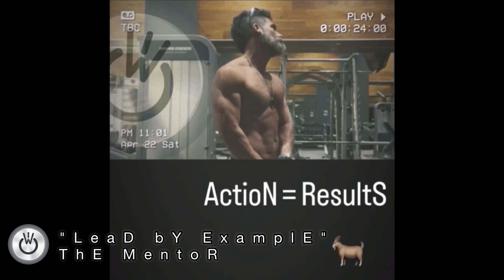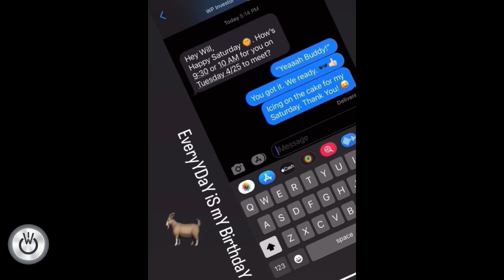DrivinG FoR DollarS iN AtlantA, gA MariettA/ CollegE ParK AreaS 🐐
WilL PoWeR     🕶👍🏻

BuilD aTeaM. BuilD aDreaM.

- HealtH
- WealtH
- StatuS
- SpiritualitY